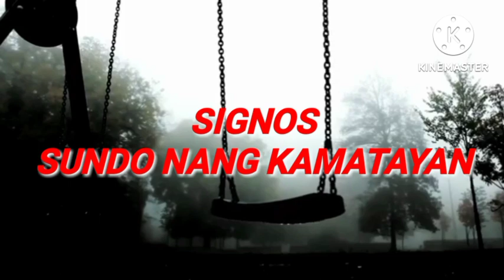(PANABONG NA BALAKIKI) SABUNGERONG ASWANG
Sa lugar nang buntod nakatira itong si berto nang makilala Niya Ang kapwa sabungero na si betong nagiging matalik na magkaibigan Ang mga ito..Ang dalawang Manok ni betong ang BALAKIKI at pula Ang nagbigay sa kanila nang ginhawa..ngunit Hindi Alam ni berto na itong si betong ay may lahi nang isang  aswang ,,may mga nagyaring patayan sa kanilang lugar at itong si betong ang may gawa,,kaya pala laging nakikitang may pinaken itong si betong sa kanyang manok na mga sariwang karne,,karne pala ang mga iyon nang tao